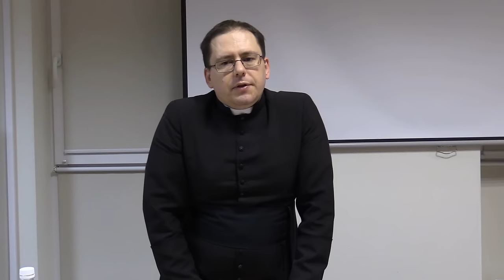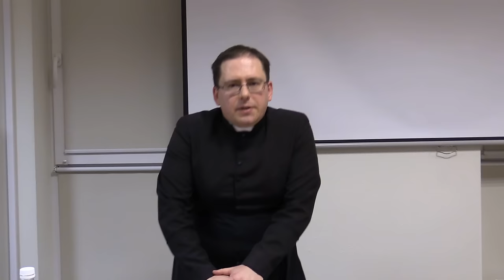Żydowski filozof w Szkołach Akwinaty - Spotkania z Akwinatą nr 24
Kolejne filozoficzne spotkanie, tym razem wokół wielkiego żydowskiego filozofa Filona z Aleksandrii.
ks. Piotr Dzierżak FSSPX